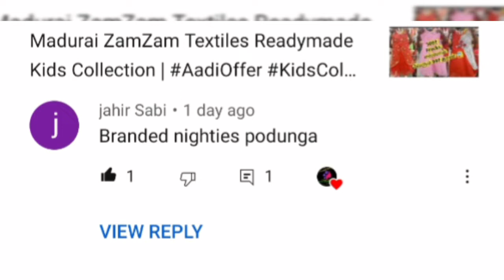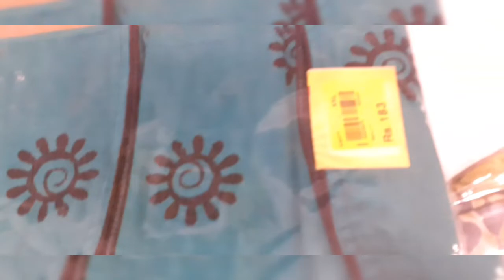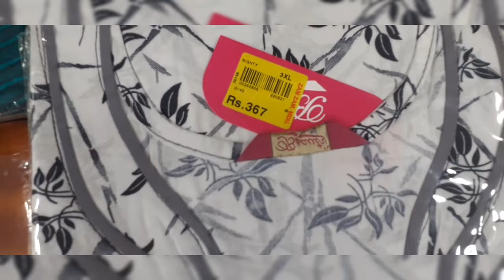All Types and All Size Of Nightys Collection Here / Operation Nightys Also Available Here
Hi Frds

Nightys la ivolo variety a nu pakkura mari intha shop la than avolo collection iruku

 Once poi buy pani parunga super and best a irukkum

Shop Address pls check our previous videos thank you